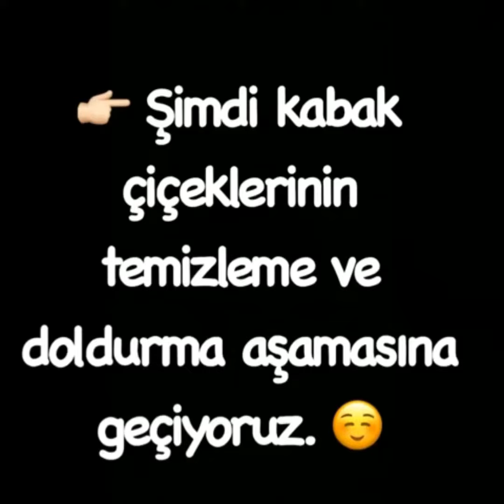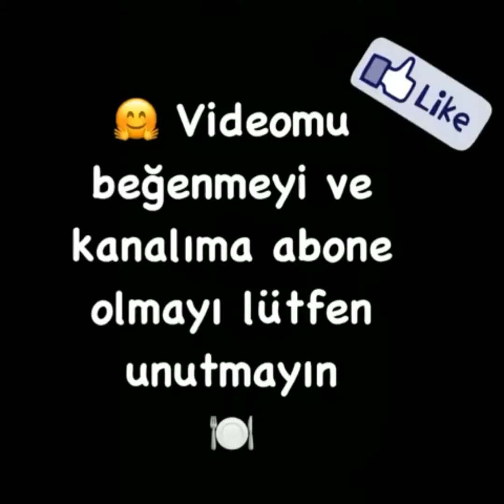Gördes Kabak Çiçeği Dolması